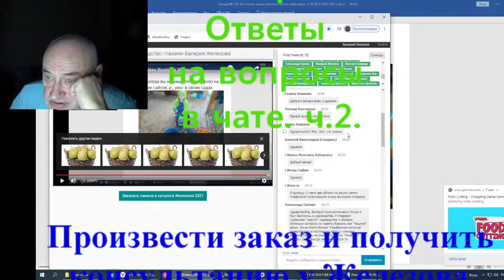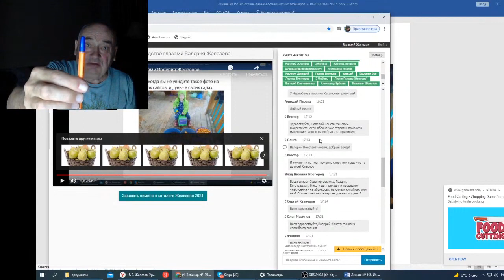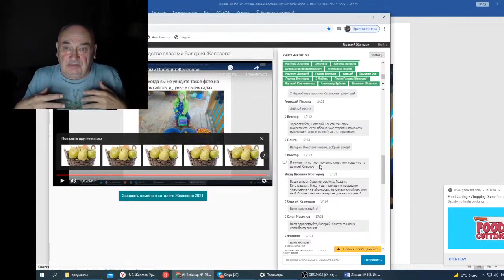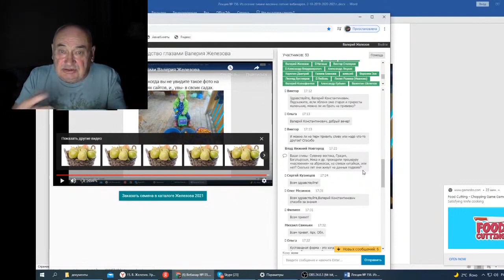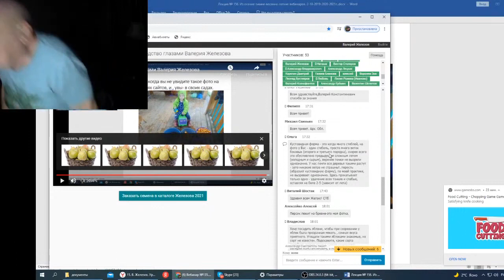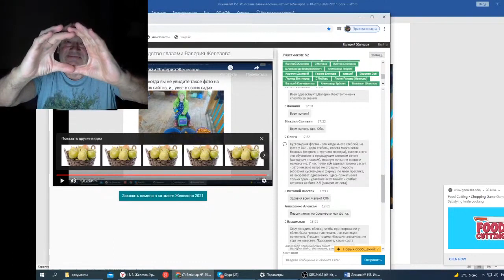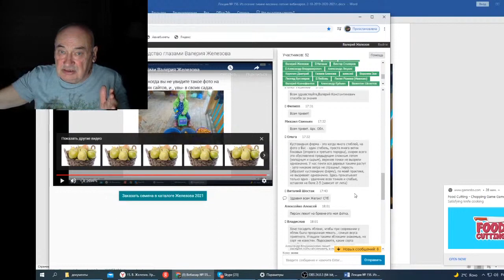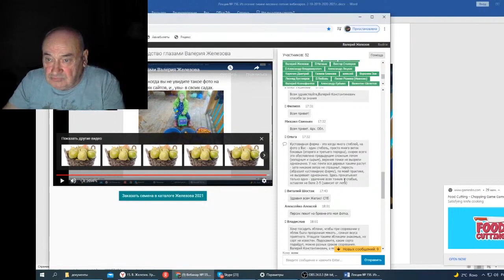Железов В Вебинар 156 Ответы на вопросы в чате ч 2